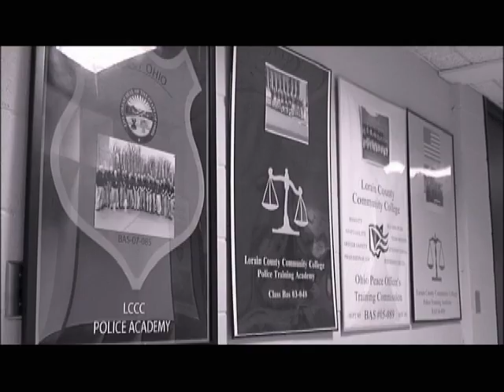LCCC Police Training Academy - History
An Eye on Campus adaptation of part of the program "Reality Check: In Class With the Lorain County Community College Police Training Academy".